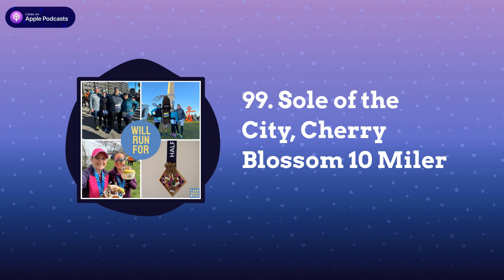99. Sole of the City, Cherry Blossom 10 Miler | Will Run For...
The team had a busy weekend of races and we recap them all! Diana and Tom ran Sole of the City, Erin ran the Hot Chocolate 15k in Philly, then Diana ran the Cherry Blossom 10 miler and Michael ran the April Fools Half Marathon. We also chat about our plans for Springtime Surprise, what we're running for, celebrate our Goal Getters and end with something good!

Ep 99 Chapters

0:00 open
16:22 Goal Getters
27:33 Sole of the City
40:05 Hot Chocolate 15k
50:47 AC April Fools Half
1:02:48 Cherry Blossom 10mi
1:32:33 Something Good

Come laugh with us as we share our running experiences and talk about everything from our favorite beer runs to our chafing nightmares.